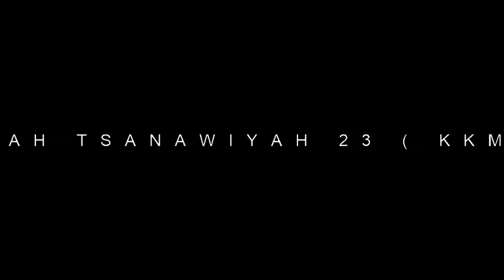HBH Virtual KKMTs 23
ACARA HALAL BIHALAL VIRTUAL KELUARGA BESAR
KELOMPOK KERJA MADRASAH TSANAWIYAH 23 ( KKMTs 23 )
SELASA, 2 JUNI 2020 / 10 SYAWWAL 1441 H
SILATURRAHIM TANPA BATAS, MADRASAH SAMBUT ERA NEW NORMAL